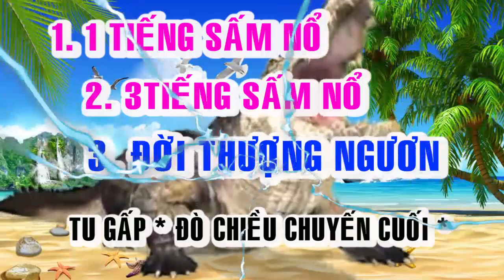BỐI CẢNH HẠ NGƯƠNTRỂ 💞🍀 ĐỜI THƯỢNG NGƯƠNp4 2